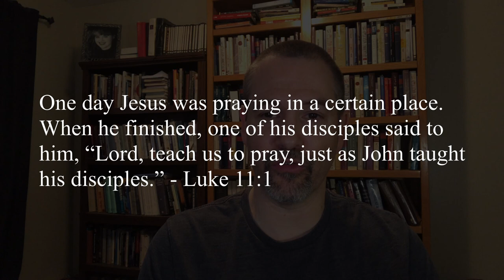You Don't Become a Great Pray-er on Accident! | Life of Prayer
Prayer.

Prayer is one of the most beautiful and most frustrating parts of the Christian life ... at least for me. Having prayed and followed Jesus for 35 years, I still find myself with tons of questions about prayer and I find myself still asking, "Lord teach me to pray!"

That's the same request the disciples had for Jesus in Luke 11:1, and it reminds us that living a life of prayer doesn't just happen on accident. We have to be intentional. We have to seek help.

We have to learn to pray.

Bible Verses mentioned in this episode:

Luke 11:1 -One day Jesus was praying in a certain place. When he finished, one of his disciples said to him, “Lord, teach us to pray, just as John taught his disciples.”

Luke 5:16 -  But Jesus often withdrew to lonely places and prayed.
Luke 6:12 - One of those days Jesus went out to a mountainside to pray, and spent the night praying to God.

Luke 9:18 - Once when Jesus was praying in private and his disciples were with him, he asked them …

Luke 9:28 - About eight days after Jesus said this, he took Peter, John and James with him and went up onto a mountain to pray.

Mark 1:35 - Very early in the morning, while it was still dark, Jesus got up, left the house and went off to a solitary place, where he prayed.

Mark 6:46 - After leaving them, he went up on a mountainside to pray.

2. Donate through World Family Mission … all gifts are tax deductible.

▶️Social Media-I would love to connect with you on facebook and instagram